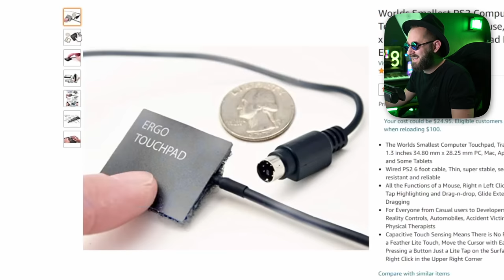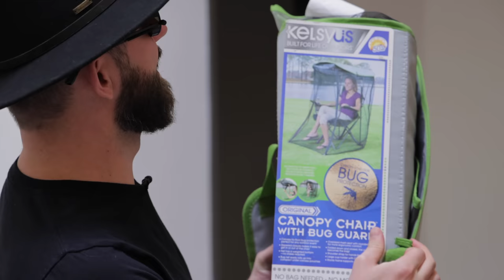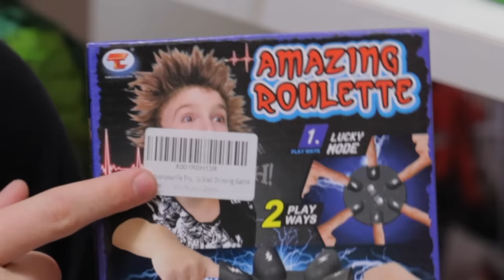The Biggest Mystery Box We Have Ever Opened!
Put Your Memes and Products For Us To Buy On Reddit

You still want Dope Or Nope content? Too bad. This is as close as you'll ever get. Unless you buy the products from our eBay page linked above.

0:00 - Previously On Overkill
0:37 - The Grave Of Dope Or Nope
1:48 - The First Ever Underkill
2:22 - Going Through Products You've Never Seen Before
3:38 - Overkill Becomes Overly-Protected
4:52 - Buzzkill Gonna Buzzkill
5:20 - Woods Gets The First Free Product
5:56 - Underkill Tesla
8:08 - Bryan Makes An Appearance
9:01 - Going Through More Unseen Products
10:12 - Buy Now On Our eBay Page
13:28 - This Product Belongs In A Landfill
14:50 - Among Us In Real Life
17:17 - We Have So Much Stuff
17:57 - Next Time On Overkill